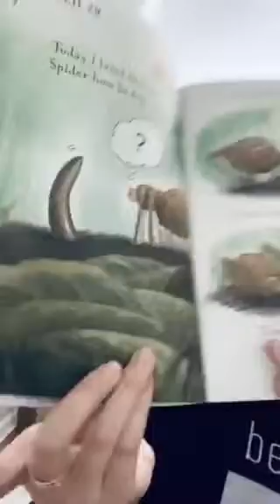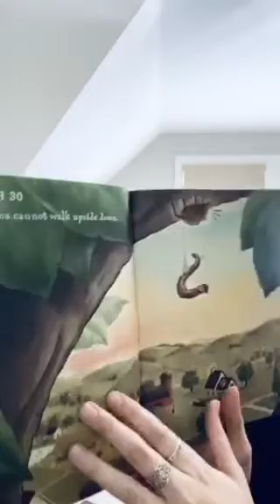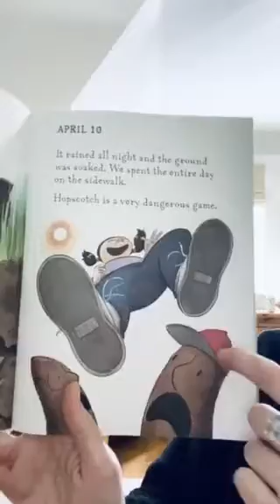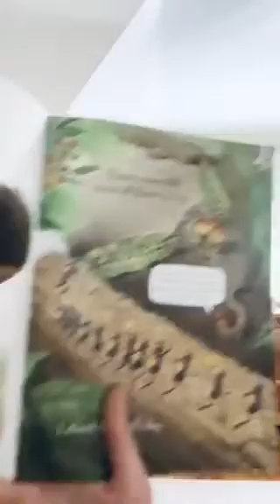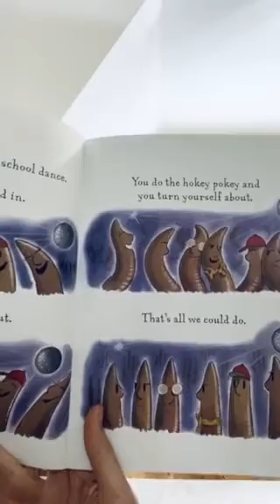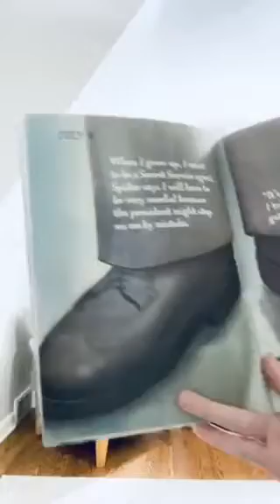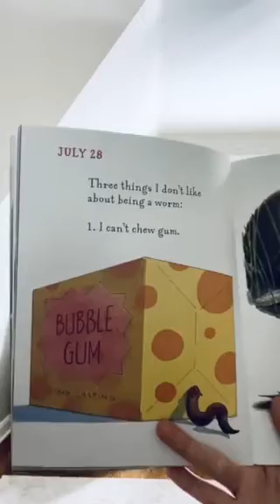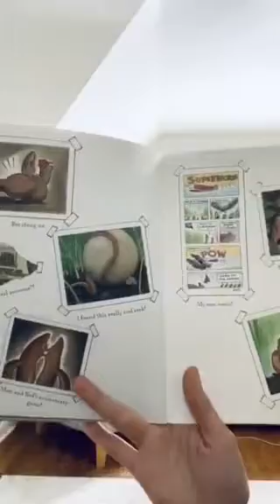Diary of a Worm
Uploaded from last week.